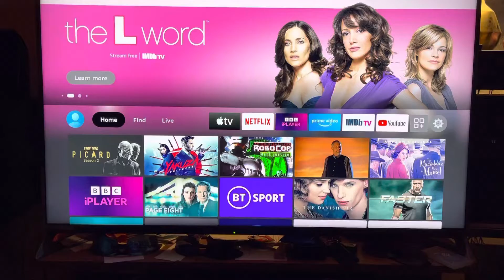Alexa Easter Egg hamster noise.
This little Easter Egg only appears intermittently, so I’ve shared it here for others to enjoy whenever they want.